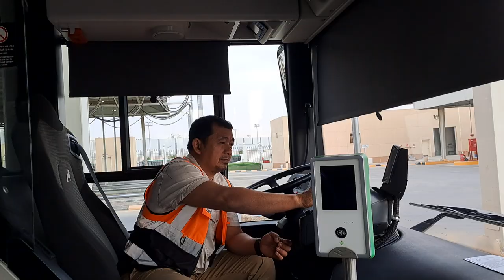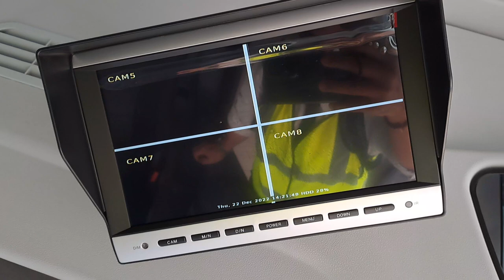3years done, at resign nrn ako dito, apply tayu sa nz bus new sealand,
kuha tayu ng bus unit at veiwing inside garage PTC, KSA, 2100+300 basic salary